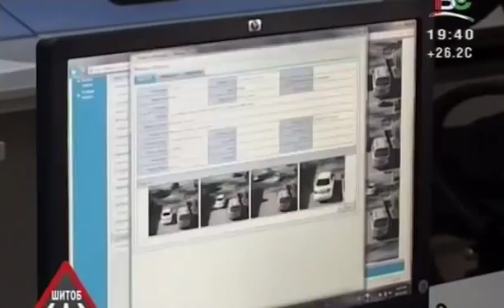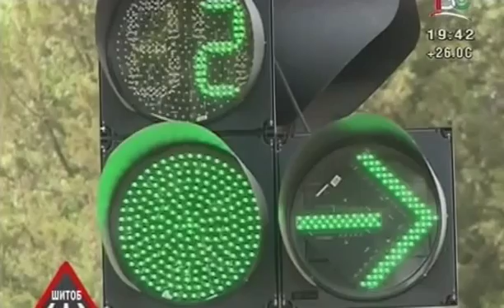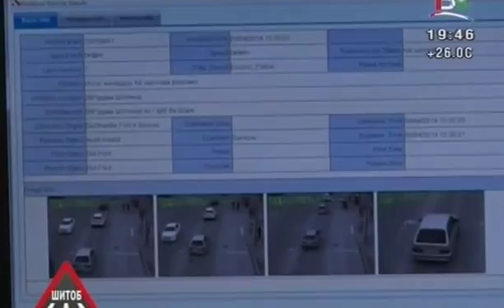1494 safina kamerahoi mushohidavi x264 174